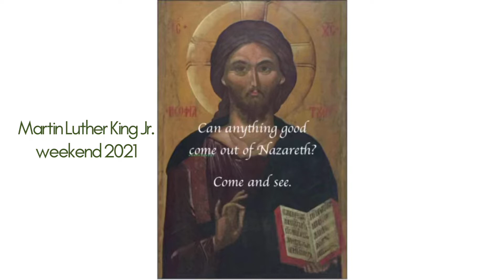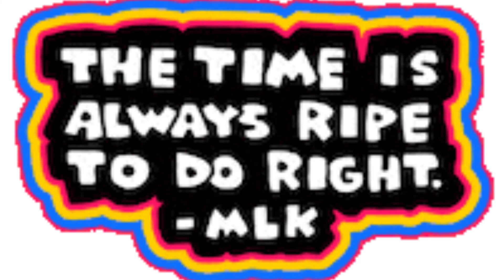The 2nd Sunday after Epiphany 2021 at Saint Matthew's, Worcester MA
Join us for Eucharist with music and sermon by Bishop Doug Fisher of the Diocese of Western Massachusetts.